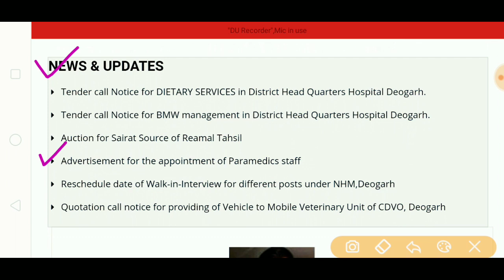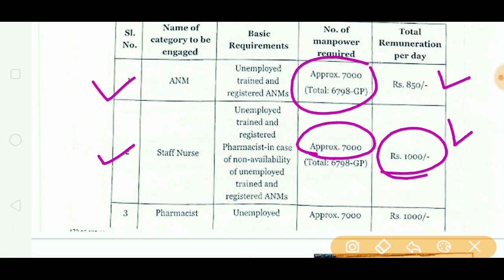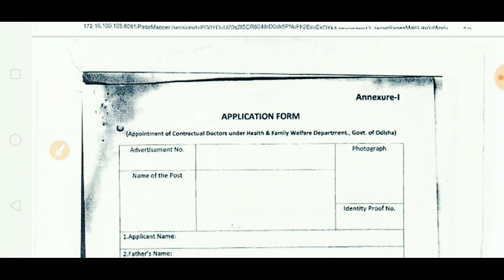NHM Big Staff Nurse Vacancy 2020 | Total Post - 21000 | Fresser Candidate Also Apply | Nursing Staff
Hello Friends,
          NHM Big Staff Nurse Vacancy 2020 | Total Post - 21000 | Fresser Candidate Also Apply | Nursing Staff Nurse Recruitment